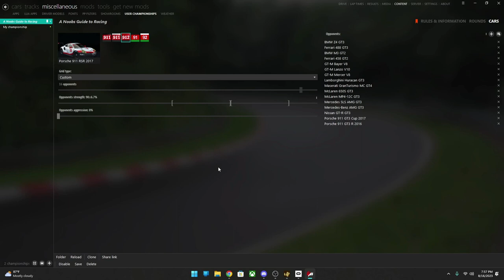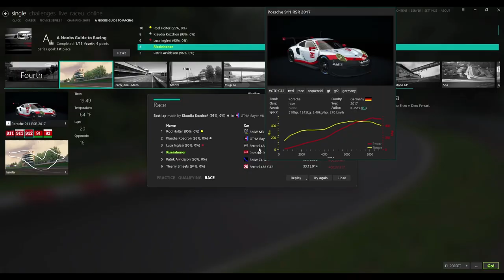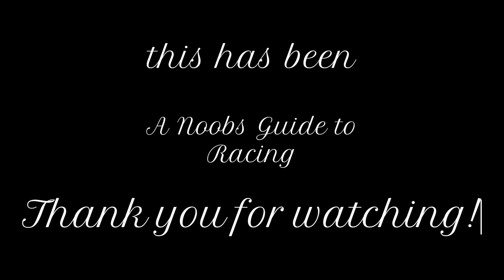A Noobs Guide to Racing- Ep 1 at Vallelunga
This is a weekly thing, I will post a new episode on the next race every week on Saturdays, your advise and feedback is greatly appreciated, but please be kind, this is a Noobs Guide Afterall.